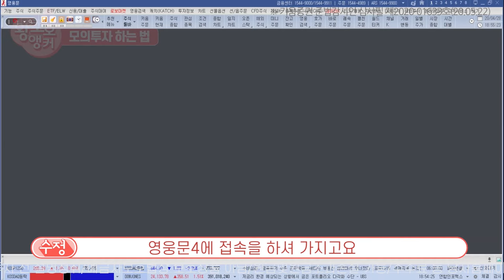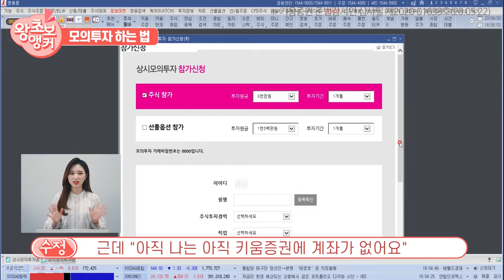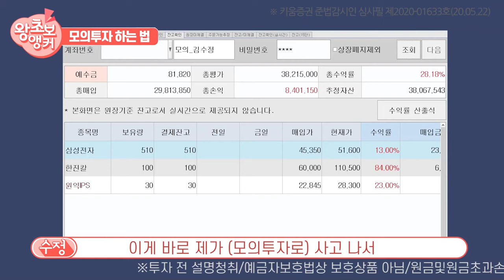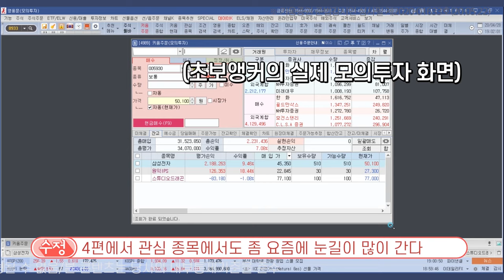주린이도 할 수 있는 모의투자 하는 방법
키움증권 영웅문4 주식투자 초보도 할 수 있는 모의투자 하는 방법

BGM출처
※당사는 금융투자상품에 관하여 충분히 설명할 의무가 있으며 투자자는 투자에 앞서 설명을 충분히 들으시기 바랍니다.